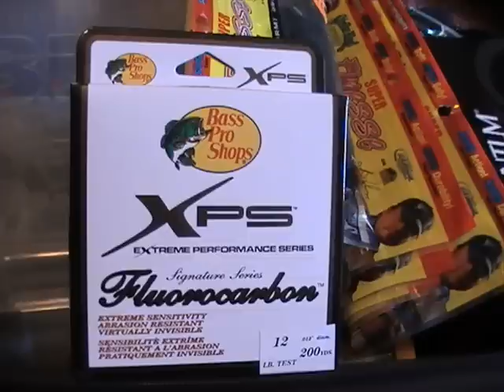Stike King 3x Finesse Demo Bass Pro Shops Xps - Helpfull Finesse Techniques!!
I have been receiving many Question on Fishing Finesse Techniques So here is a quick demo on some strike king 3x techniques, please message me any questions or if you have any BASS fishing Tactics you would like me to make a video About, Thanks, Andy